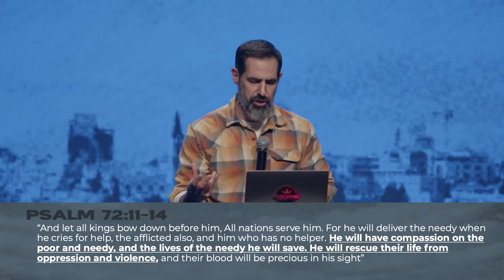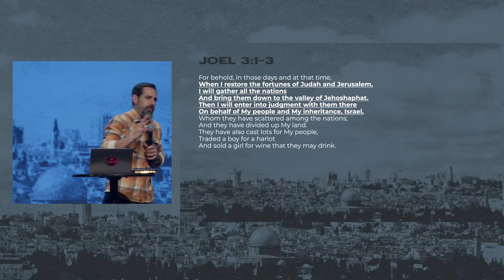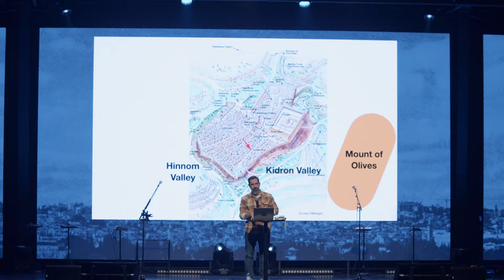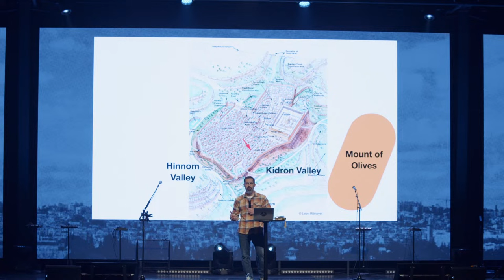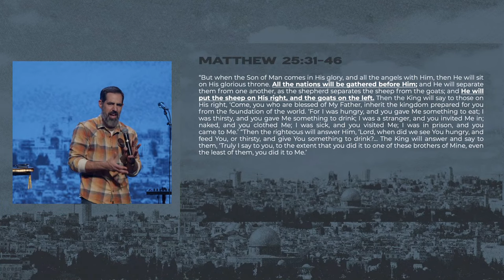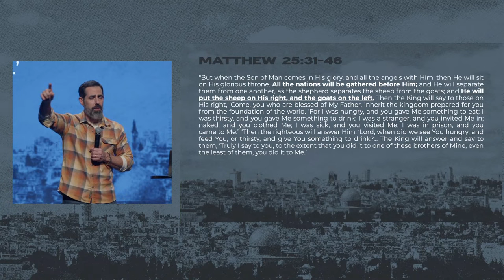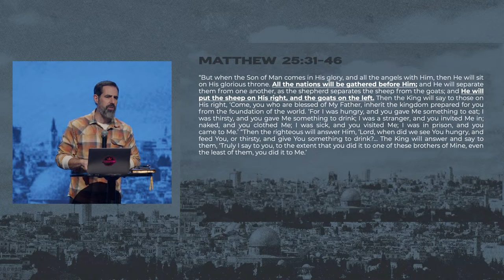Standing in Solidarity with Israel - Guest Speaker Joel Richardson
00:00 - Worship
23:32 - Announcements
25:50 - Joel Richardson Introduction
29:15 - Message